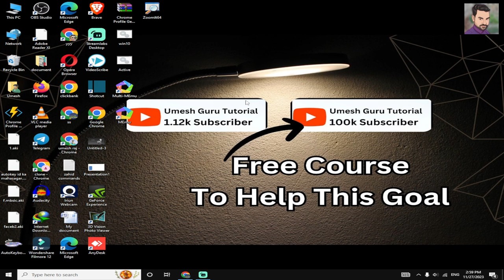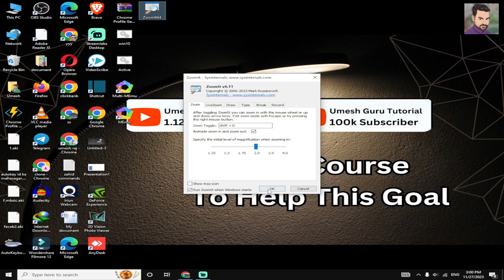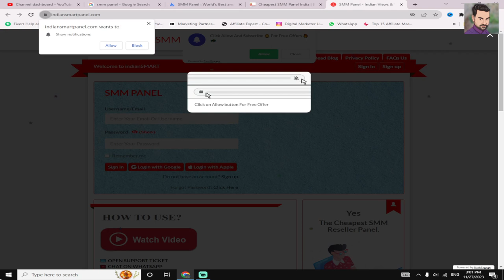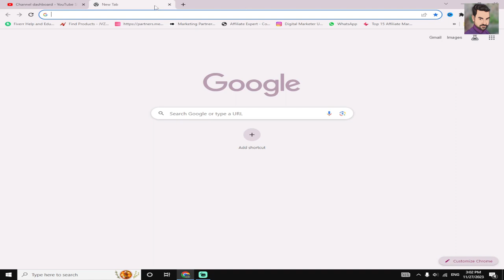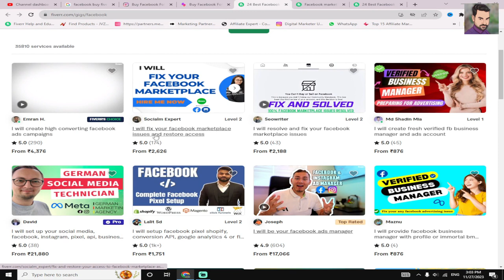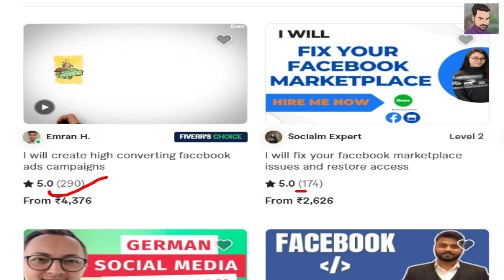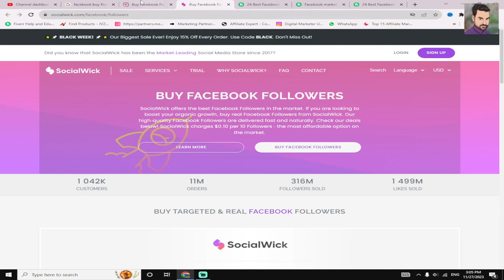फेस्बूक से महीने के 1 लाख रुपए कमाओ । कॉपी और पेस्ट का नया तरीका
दोस्तों इस विडिओ मे आप सीखोगे । अपने फेस्बूक पेज का फॉलोवर्स और वाच टाइम को कैसे मात्र कुछ दिनों मे ही कम्प्लीट करे ।

दोस्तों अगर आप दिन के घर बैठे बैठे 200 से 300 Earning करना चाहते हो तो आप मेरे इस WhatsApp को जॉइन कर सकते हो । और हमे इनबॉक्स करो ..